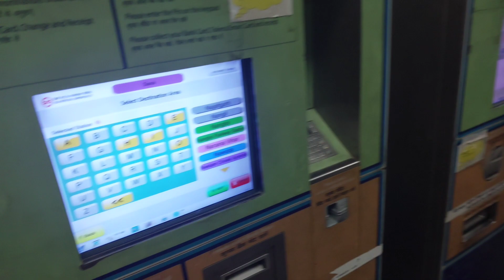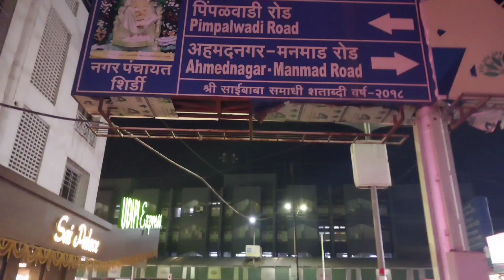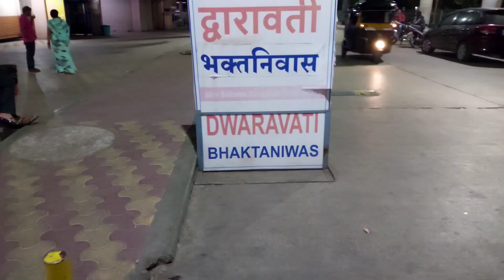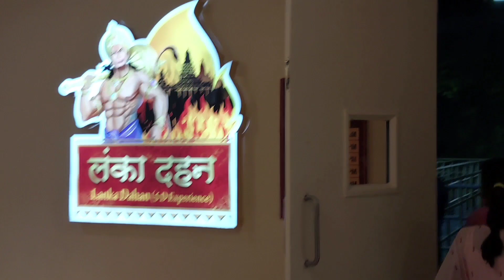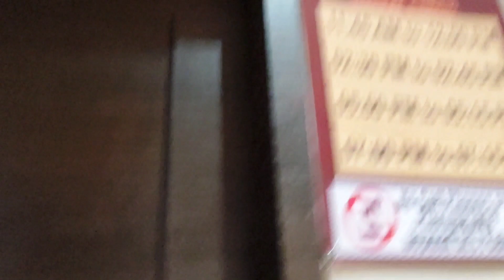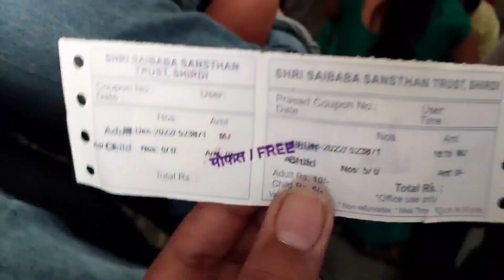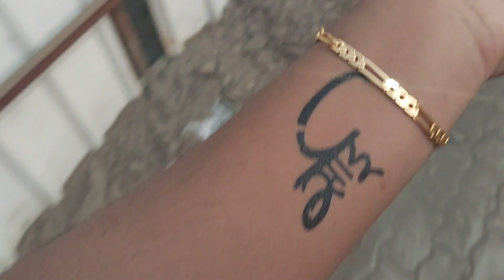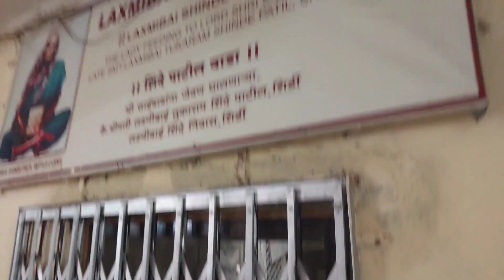sai baba shirdi Darshan vlog 🥰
welcome in my channel watch onther vlogs for your trip🥰